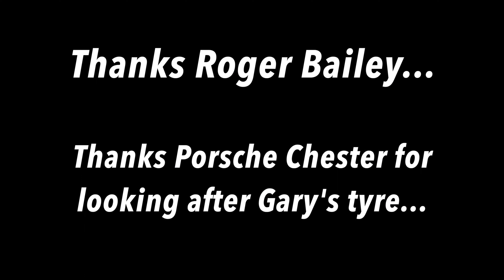Porsche 992 GT3 Collection Day & Drive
Yes that's right folks!! I've gone from a Porsche Cayman 987 to a Porsche 911 992 GT3. Join me on collection day and a short drive with a new friend...

Enjoying Life & Cars To The MAX!!